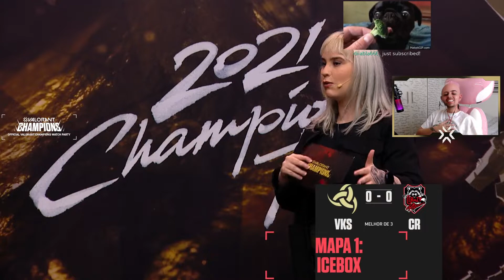PAULA CARECA CANTANDO O HINO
Streamer: PaulaNobre 👈👈 Segue lá na Twitch